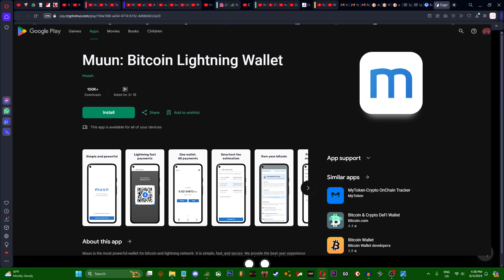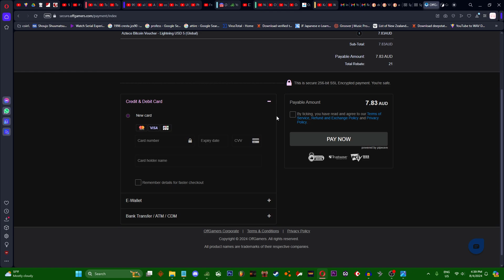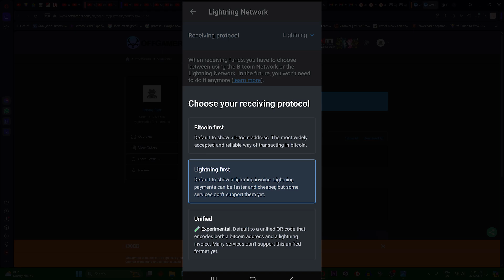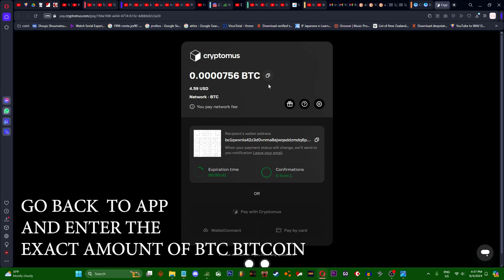No KYS ProTanki - How To Buy Crystals EXPIRED?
search "Azteco Bitcoin Voucher"

follow steps closely and
REMINDER: if you buy 20USD voucher and only use 10USD the other 10USD will save in your MUUN WALLET APP on your PHONE

ignore:
how to buy crystals in protanki
old school tanki online
protanki
old tanki is back
no kys protanki
how to buy crystals no kys in protanki
protanki how to buy crystals
no kys protanki crystals
tutorial cryptomus tankipro
protanki cryptomus tutorial
crystals